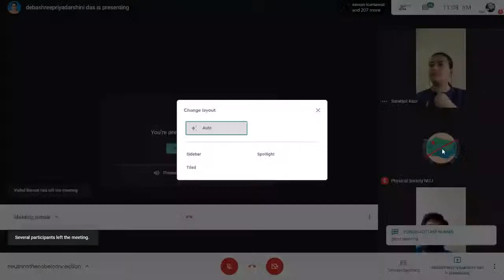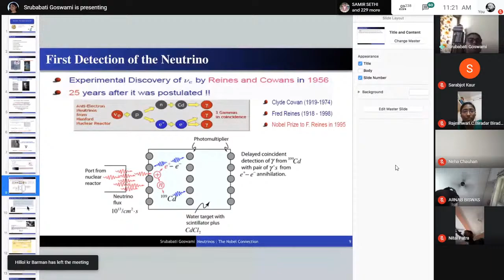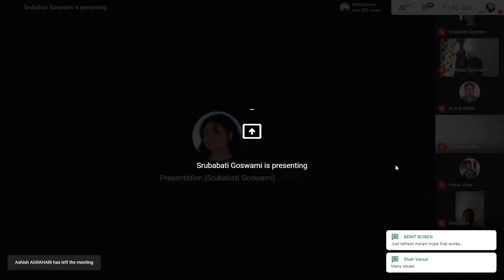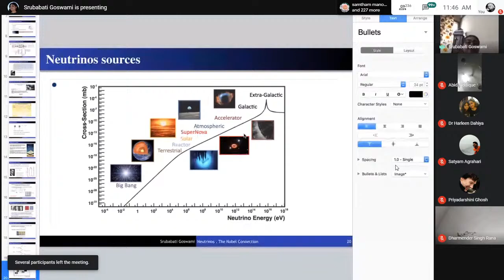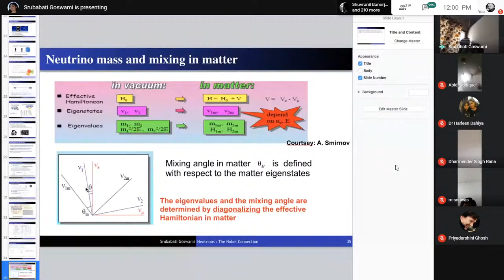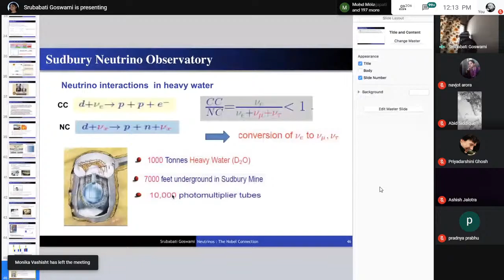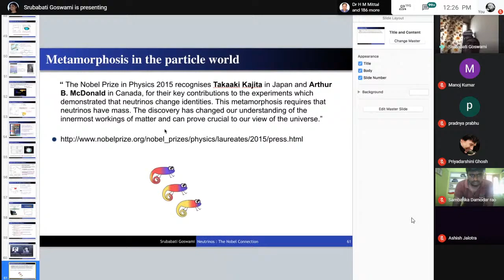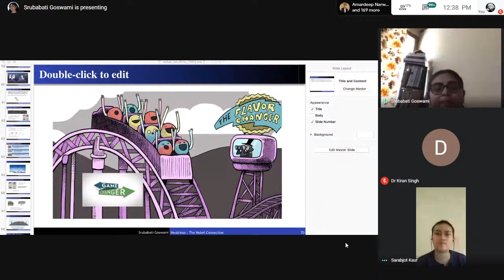Webinar on "Neutrinos: The Nobel Connection" by Prof. Srubabati Goswami on JUNE, 19 2020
Dear Participants,

The webinar on "Neutrino-The Nobel Connection" on 19 June 2020 was broadcasted on Google meet.  Due to huge no. of participants, we re-streamed (real time) this webinar   on the following YouTube link

The entry in google meet will be on first come first serve basis. To join the video meeting, click this

...Important instructions to avoid disturbance in the google meet session...

some of you might be new to the google meet, so please go through these instructions carefully

google meet

1. Kindly use ear\head phones through the google meet session.
2. During the whole talk, please disable/mute your mic and video in the google meet.
3. If you have any question then write down in the chat box and wait for the moderator to respond and only then unmute yourself.
4. When you join the google meet, you will see a 'present now' icon. Kindly do not press it.
5. Once the google meet lobby is full, you can't enter there but can watch the live session on YouTube.

1. If you have any question then write down in the YouTube chat box and wait for the moderator to respond.

*All the attendees can download their certificate after completion of the lecture through the following  google drive link